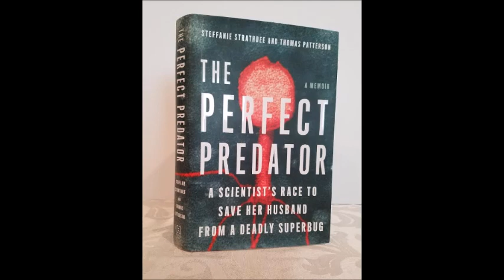The Perfect Predator with Steffanie Strathdee and Tom Patterson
Pan-resistant superbugs, world travel, a love story and the use of a virus to treat a life-threatening infection–and its all absolutely true. The makings of a great book.

On this week’s program, I am joined by the authors of The Perfect Predator: A Scientist’s Race to Save Her Husband from a Deadly Superbug: A Memoir, SteffanieStrathdee and Tom Patterson.

During the segment we look at the timeline, the research, the players and the wonderful outcome.

The Outbreak News This Week Radio Show, the first and only radio program dedicated to infectious disease and health news and information, airs every Sunday at 1 pm ET in the Tampa Bay area on AM 1380 The Biz

The Perfect Predator: A Scientist's Race to Save Her Husband from a Deadly Superbug: A Memoir